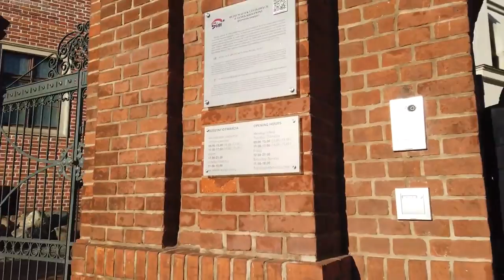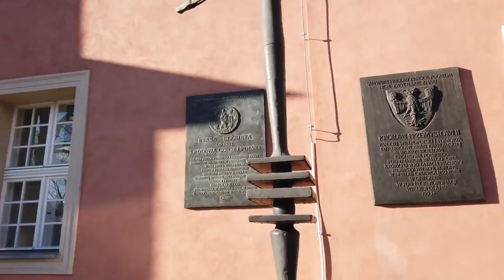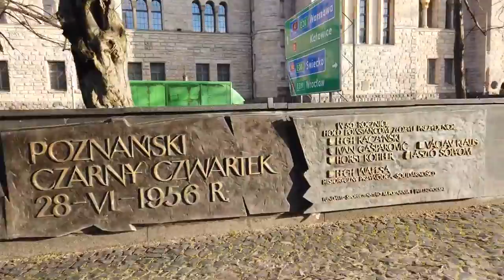Walking in POZNAN / Poland 🇵🇱- Around the Old Town in Winter - 4K 60fps (UHD)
On this sunny winter day we walk from Poznań's Old Town square (Stary Rynek) around the Town Hall, churches and up to the Royal Castle. Then we head out of the Old Town for some parks and monuments before heading back via the Półwiejska pedestrian street. With a big student population Poznań enjoys good nightlife. The city itself is nice for a walk or jogging along the Warta river which I may do again in summer. Not a vlog, no talking or intrusive faces - just a walking tour in a cool Polish city enjoying the sun on this beautiful winter day.
Filmed in January 2019 Camera: Osmo Pocket in 4K60 Mic: Zoom H1